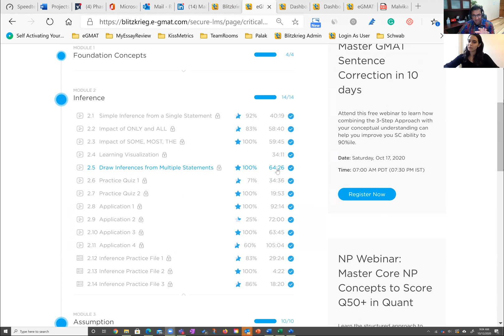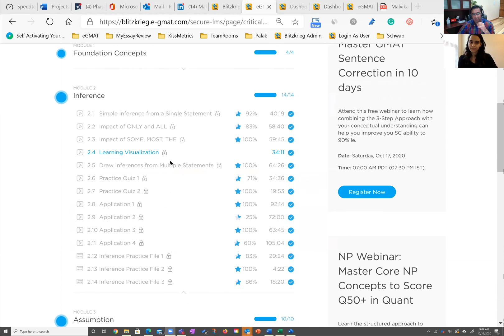GMAT 730: Leveraging Critical Reasoning for Verbal Improvement (V35 to V41)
Kickstart your GMAT prep with 10+ hours of video lessons, 400+ GMAT like questions, and AI Driven tools

Having a benchmark score from her 1st GMAT attempt, Malvika reached out to the e-GMAT team for help in planning her journey from GMAT 680. With a Verbal score of  V35, she had good scope for improvement  in the section.

Watch this interview to get insights on the methods that helped Malvika leverage the Critical Reasoning section to improve her ability in the verbal section, and finally score a 730 on the GMAT

Jump to your desired section of the interview using the timestamps below:
00:00 Introduction
00:22 How Malvika planned her improvement from her benchmark score
1:10 Reached out to the e-GMAT team for help in planning improvement in GMAT
2:03 Insights from ESR of her first attempt
2:30 Scope of improvement in the CR subsection
3:18 “The Pre-Thinking approach to Critical Reasoning helped me improve in the CR subsection”
3:28 Used Scholaranium to practice hard question on GMAT Quant
4:20 Focused on building test readiness during the 2nd attempt
5:07 Understanding the concepts and their application was the focus during 2nd GMAT attempt
5:45 “Pre-Thinking is a magic potion for GMAT SC and CR”
7:40 How Malvika utilized Scholaranium to master application of the concepts
8:40 Trying for MBA from Cornell, Stern, or Kellogg
9:25 Rajat’s advice on some other business schools Malvika should try for

You can also write to us at , if you seek a personalized study plan that is build around your weaknesses and strengths, which can help you reach your target GMAT score